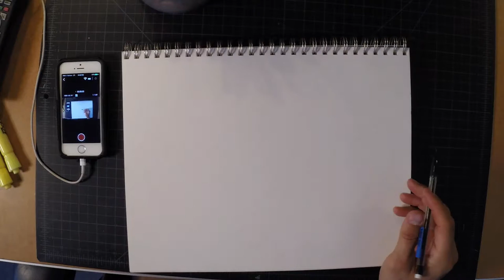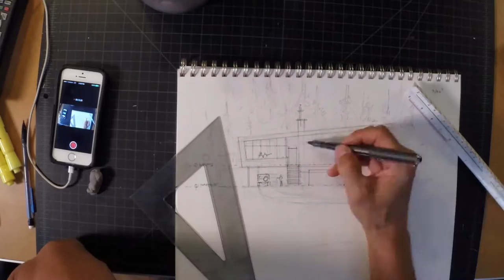RANSOM RESIDENCE CONCEPT SKETCH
This is a concept sketch for a new modern home in Breckenridge, CO.